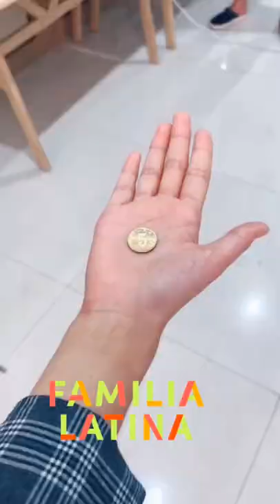Tik Tok Cho Phoc Soc Mini🥰 Funny and Cute Pomeranian Vibeos Compilation#4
Tik Tok Cho Phoc Soc Mini Funny and Cute Pomeranian Vibeos Compilation

chó phốc sóc,
phốc sóc mini,
tik tok chó phốc sóc,
tiktok phốc sóc,
tik tok trung quốc,
tik tok chó phốc sóc mini,
chó phốc sóc mini,
chó con,
tik tok chó,
cho phoc soc,
cute pomeranian videos,
pomeranian,
phoc soc,
cho phoc soc mini,
tik tok cho phoc soc,
chó phốc,
phốc sóc,
chó con dễ thương,
chó lông xù,
thú cưng,
pet cute,
chó alaska,
chó poodle,
phoc soc mini,
funny pomeranian,
thú cưng dễ thương